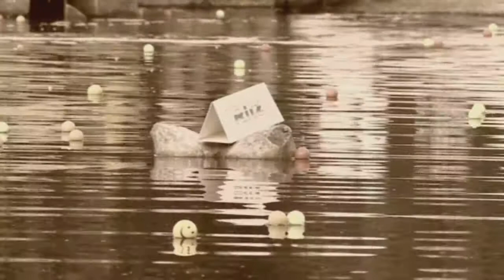Ritz Jeele Ye Pal Episode 10 - Part 1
6 cars, 6 celebrities, one challenging journey.

Maruti Suzuki Ritz makes a TV debut with an exciting new show- Ritz Jeele Ye Pal, where 6 couple teams ( one celebrity, one non celebrity) will compete against each other in their Ritz. Up or grabs is their Live The Moment Vacation and a brand new Ritz!